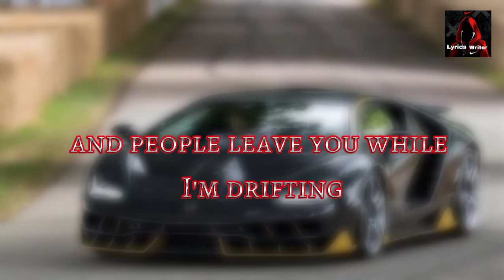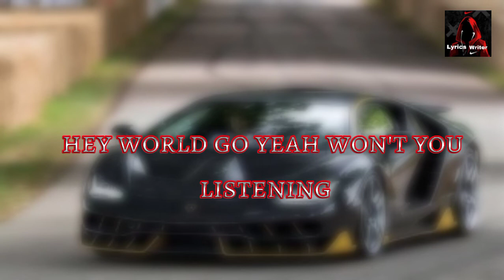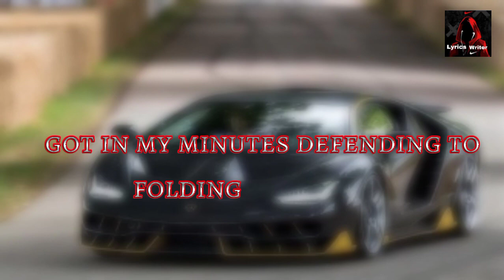Drifting – NF – Full Lyrics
This is my new video. Todays songs name is Drifting . This song is write by NFrealmusic.

Please give it you friends to enjoy this type of song With Lyrics.

This song full lyrics is :-

Drifting
Watchin' the world go 'round
World go, yeah (world go, yeah)
Listening
To unfamiliar feelings and unknown sounds
Unknown sounds, unknown sounds

Slippin' through my fingertips (ayy), lingerin'
Shoulda, woulda, coulda, where'd I put the pen? (Woah)
Make a list of all my failed attempts, runnin' out of space again
Highlight all the things I wish I never said (stop)
If feeling makes you stronger, I'm the weakest
That would mean that I would have to separate from my beliefs
It's not a secret, I'm a puzzle, got a lot of missin' pieces
Underneath this strong persona I put on's a kid that's screamin'
Aren't these waters so deceivin'? (So deceivin')
They look different, don't they?
Well, at least that's how they seem to me
'Cause we just drift and drift and drift
Until we see something that we define as peaceful
Grab the needle, shoot reminders in my veins
That people leave you while I'm driftin'

Lots of gossip, I've been watchin' you
How you're talkin' to yourself is rude
Driftin', I'm in the same boat as you
Sinkin', dreamin', screamin' for some truth
And (my, my) escalator's broke, I'll take the stairs, I guess
Climb until I'm outta breath, questioning my every step (whoa)
My train of thought is leading me to different tracks
Positive that where I'm at is not where I should stay and that's (why)
Told you look into the mirror and say, "I love you"
Convince yourself that no one in the world would ever want to
Passin' by the people that have been there to support you
From the get-go, disrespectful, drive you mental
Might get stressful when I'm driftin'
I see you in the distance
Askin' me why I'm so distant, I'm convicted
I'm convinced that I predict that all my wishes on my wish list won't be heard
'Cause I'm committed to the lie that feeling safe is unrealistic
When I'm driftin'

Ignorant to my ignorance
Tell me I'm worth it, God
Give me the faith to rise and help me diversify
To take a step forward, immersed in my belligerence, amplified
The feelings and words collide
Intensified by living a life deprived
I'd rather be burned alive
Than go back to thinkin' I'm insignificant (insignificant)
Every impotent moment debated can trigger it
God is my witness definitive
Holdin' my head up, there isn't an innocent bone in my body
But that's what gives me the energy lacked
To renovate, have to innovate, past intimidates
Can't remain afraid